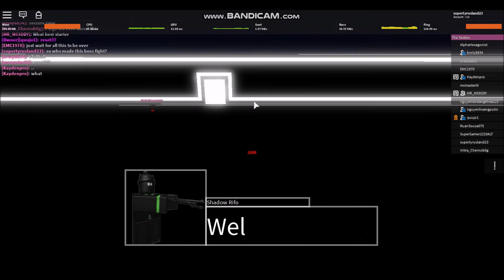supertyrusland23 playing roblox 541